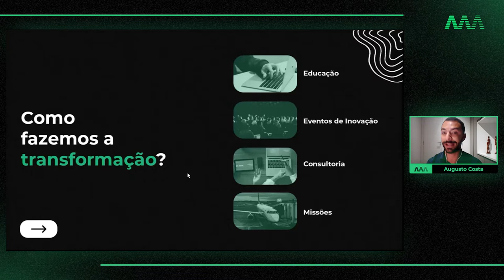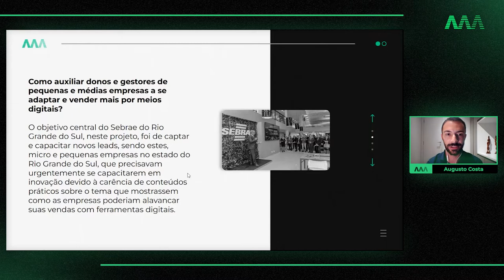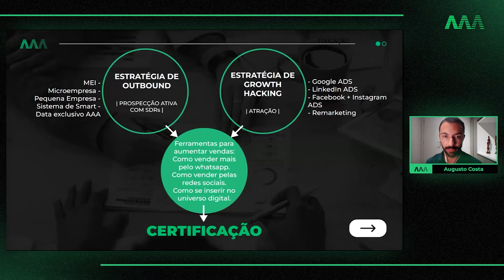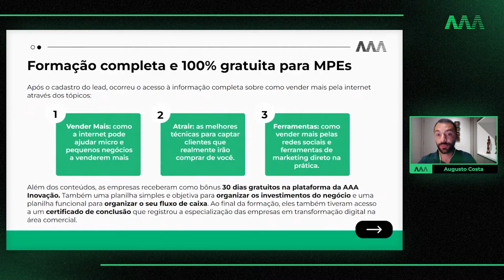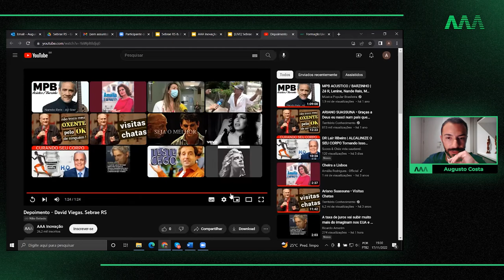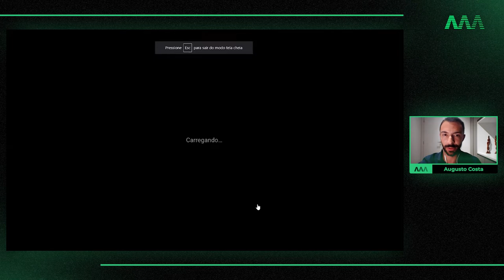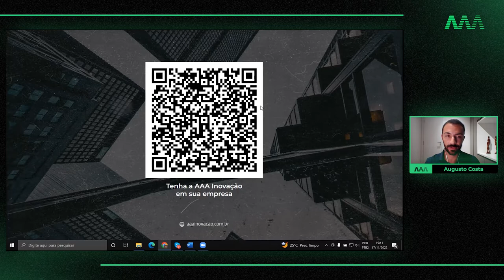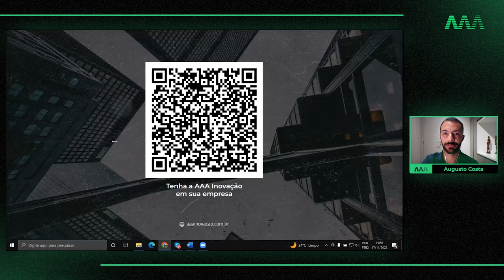LIVE: CASE SEBRAE - RS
🎥 Veja agora  como a AAA Inovação, junto com o Sebrae RS, transformaram mais de 10 mil empresas em apenas 51 dias!